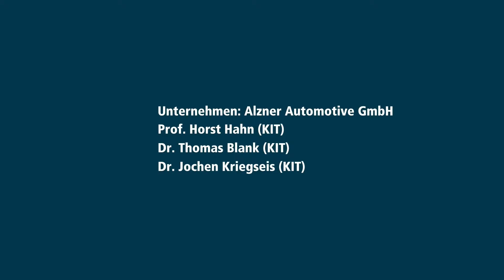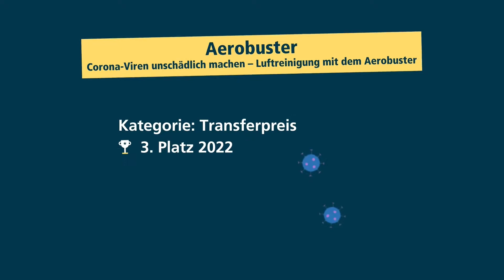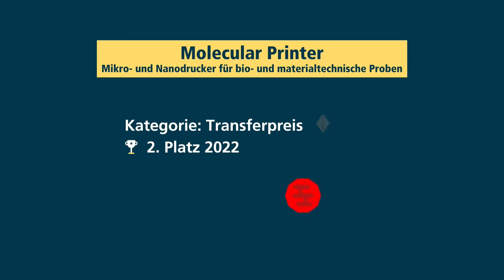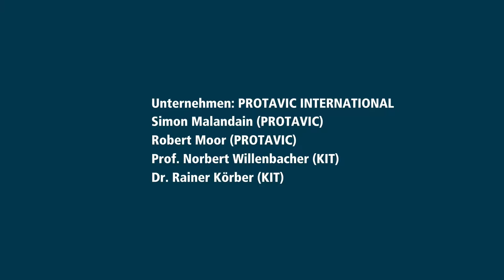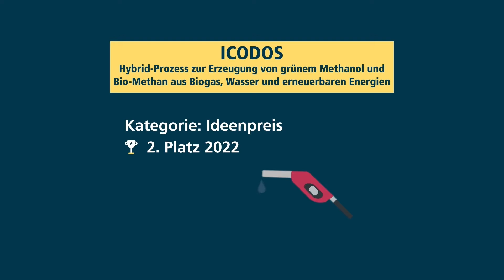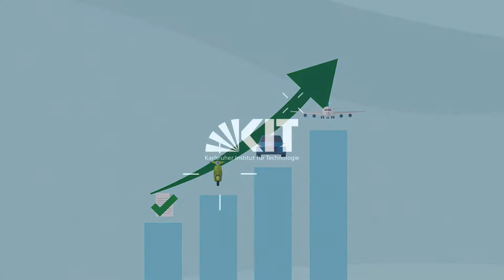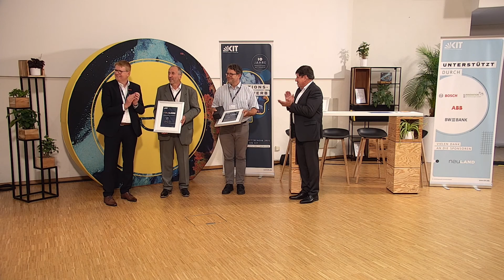Preisverleihung Innovationswettbewerb für Beschäftigte am KIT – NEULAND Innovationstag 2022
2022 feiert der Innovationswettbewerb NEULAND des KIT Jubiläum! Zum 10. Mal in Folge ruft das KIT seine wissenschaftlichen Beschäftigten und Promovierenden dazu auf, ihre im Rahmen der Forschung entstehenden cleveren Ideen und innovativen Projekte zu präsentieren. Das Format soll neben der Würdigung der täglichen Arbeit auch Anreiz bieten, die eigene Arbeit hinsichtlich innovativer Aspekte zu reflektieren, mit anderen Interessierten zu teilen und neue Kooperationen mit der Wirtschaft zu initiieren.

Die Preisverleihung in den Kategorien Ideenpreis, Transferpreis und Sonderpreis fand im Rahmen des NEULAND Innovationstags 2022 am Karlsruher Institut für Technologie statt.

Einführung: 00:00
Laudatio Andrea Frank (Stifterverband): 01:40
Verleihung Transferpreis: 09:50
Verleihung Ideenpreis: 19:10
Verleihung Sonderpreis: 25:25